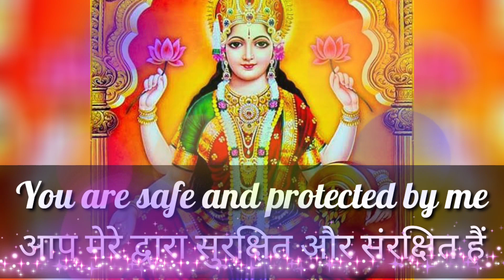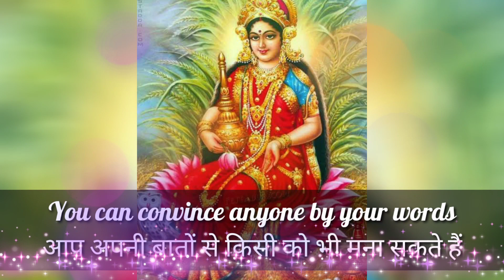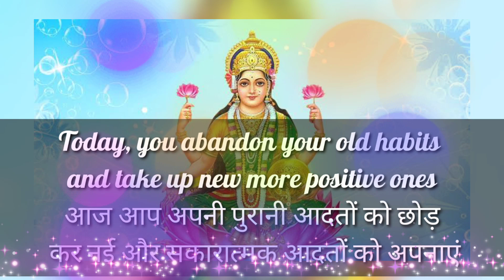I am back my child come to me | Don't ignore | God Positivity